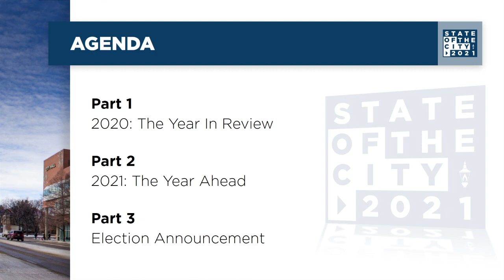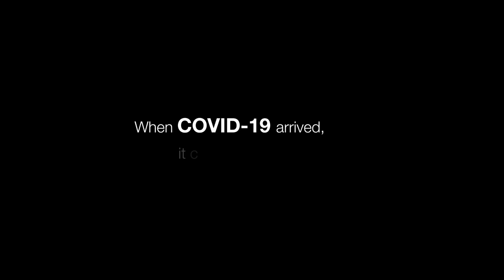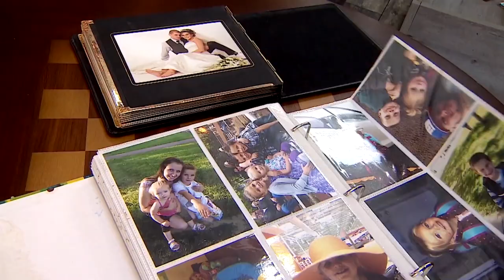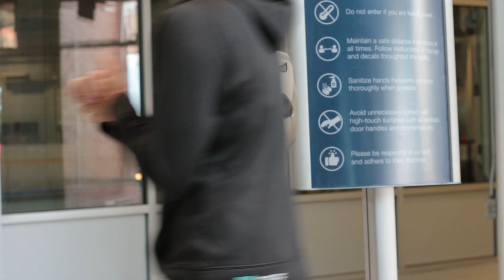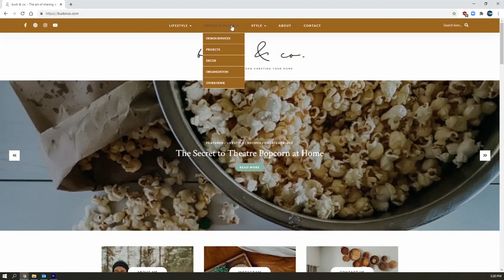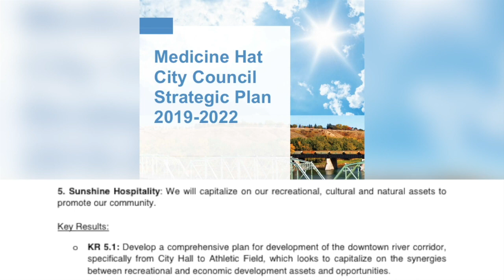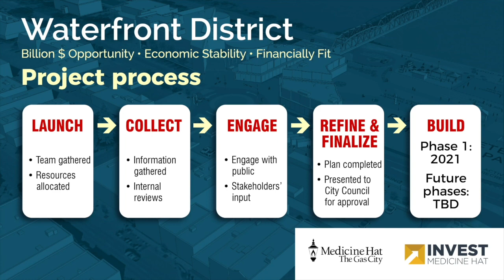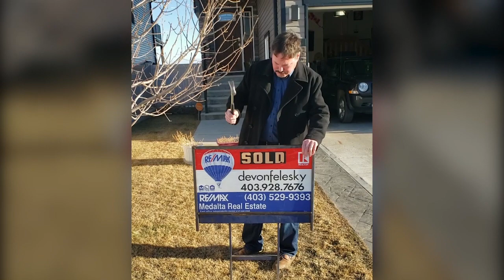State of the City 2021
The Kiwanis Club and the Medicine Hat and District Chamber of Commerce proudly present the annual Mayor's State of the City address. Mayor Ted Clugston looks back on 2020 and reveals what residents can look forward to in 2021.